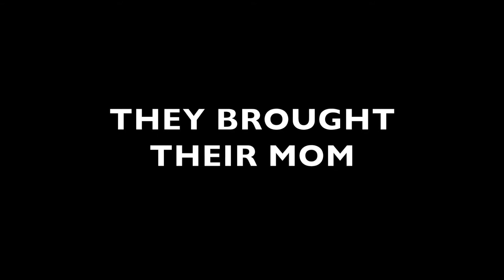Perfect in Every Way But...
HMN 2022 Opener
Kyle & Emily go speed dating and encounter some odd characters.